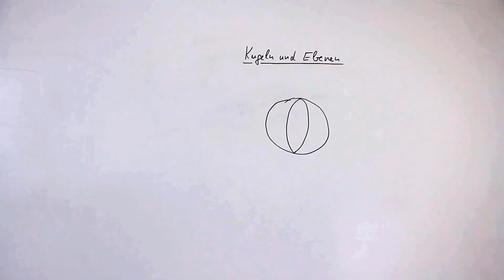JA by Daniel Jung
YARACK FORMEL